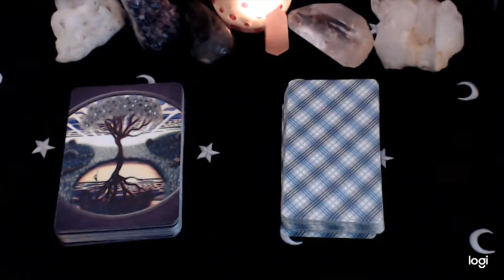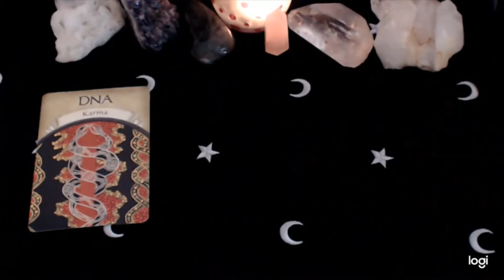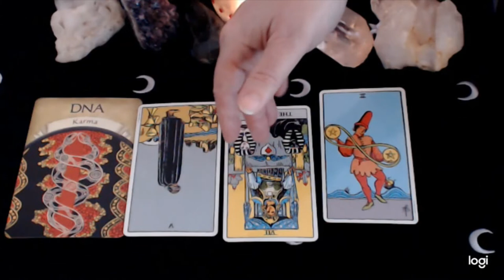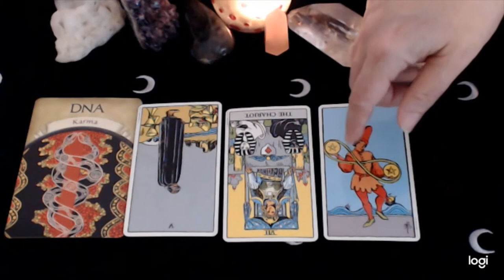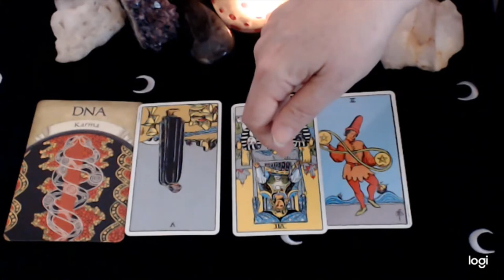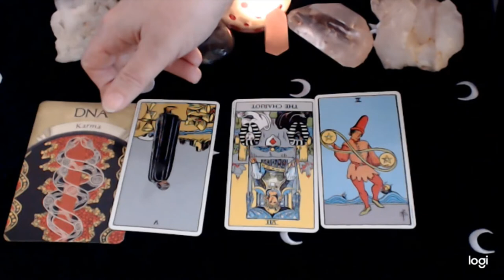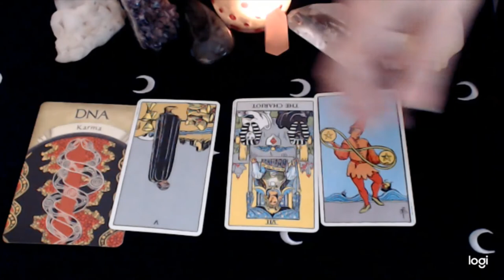CANCER Weekend Read March 20-22, 2020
Your weekend read Cancer for sun, moon, rising and Venus. March 20-22, 2020

If you haven't read with me before, I have a special, one-time offer for you- my special First Time Reads Offer

Earth Magic Oracle Cards
Rider-Waite Tarot Deck

Are YOU an Empath? Find out right now by signing up for my newsletters and get instant access to my popular "Empath Series"

If you or someone you know has been diagnosed with breast cancer, please visit my videos in which I share my journey. Perhaps there is info that might help.

Other articles:
Dana from Fife- The Courier

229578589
657685